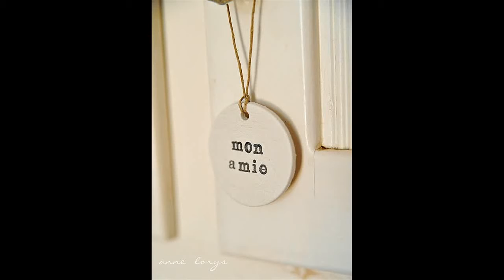17 Useful and Pretty DIY Ideas for Necklace Pretty Designs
17 Useful and Pretty DIY Ideas for Necklace   Pretty Designs, 17 Useful and Pretty DIY Ideas for Necklace   Pretty Designs